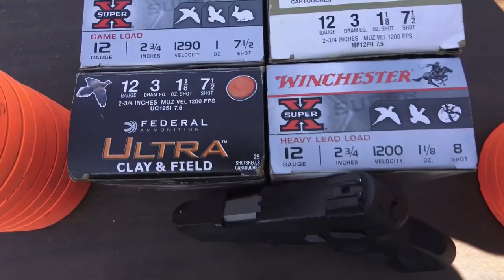2019 Bandana Men's Shooting 1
Some of our men from Bandana Baptist having some fun and fellowship